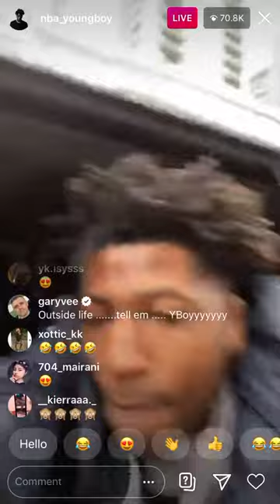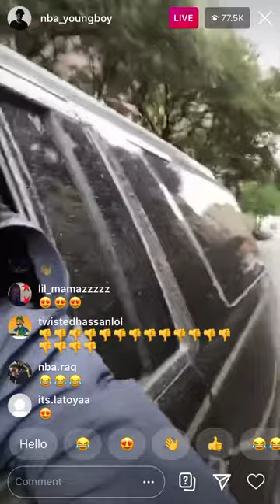NBA youngboy on live with big gun saying he put gee money on his wall